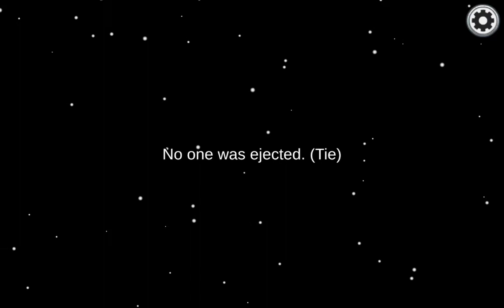among us as imposter: I play with the gentalbot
you know what happens when I get imposter right? its time to pull off some 1000IQ stunts to win. I got accusations from everyone but I still won.

well that was a long tag...